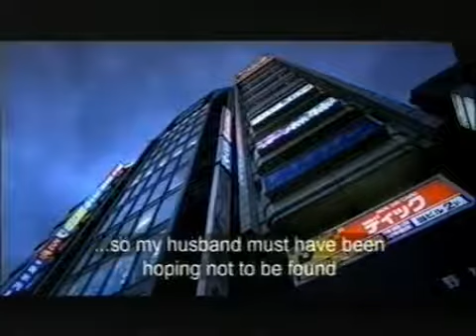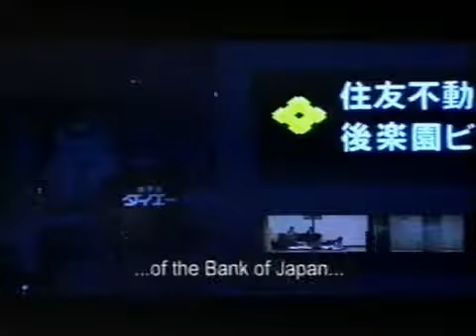Secret Life of Japan 2/5